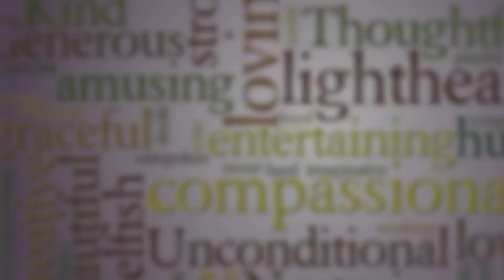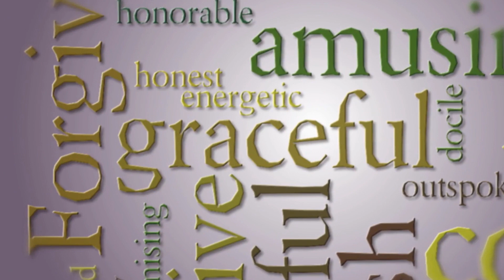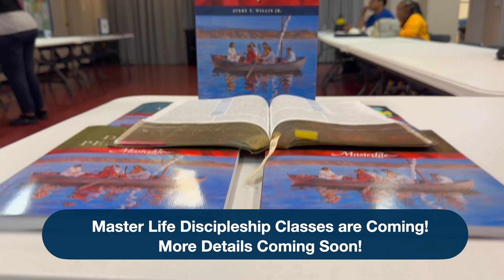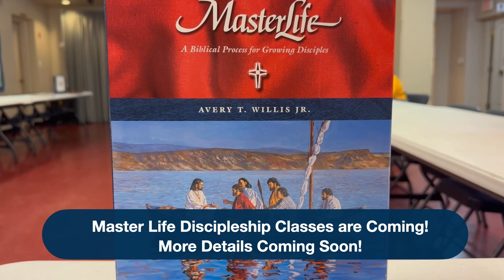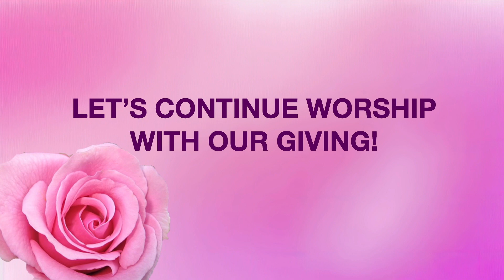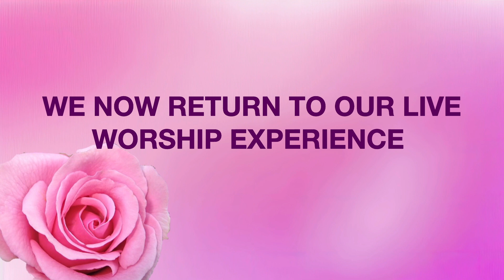Hemingway Video Announcements May 12, 2024